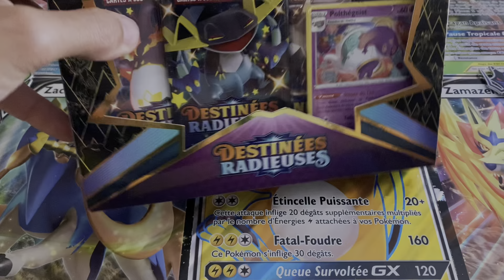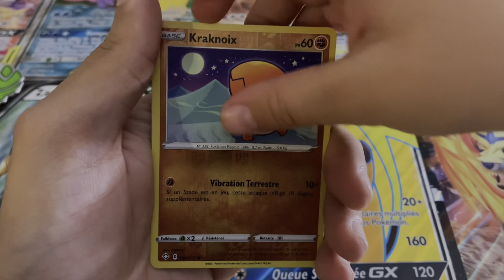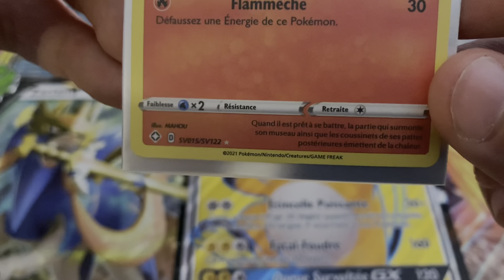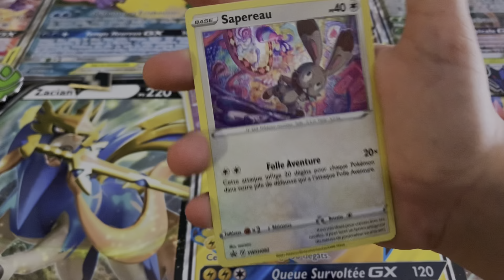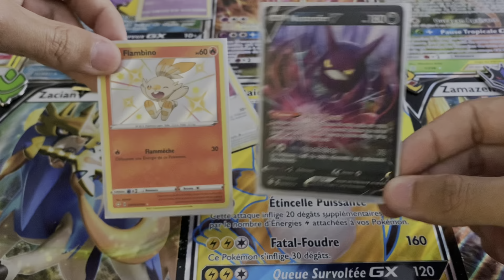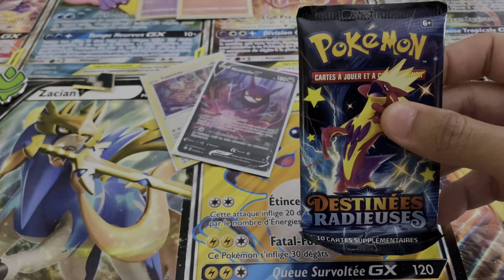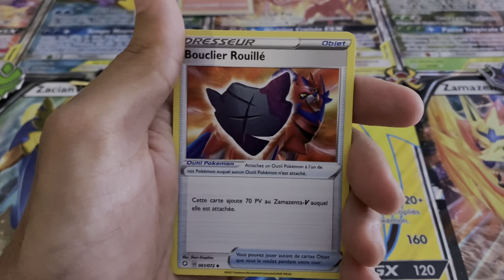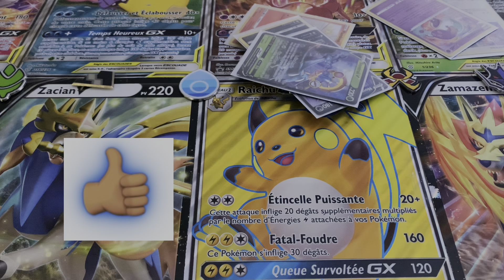Ouverture carte Pokémon destinées radieuses